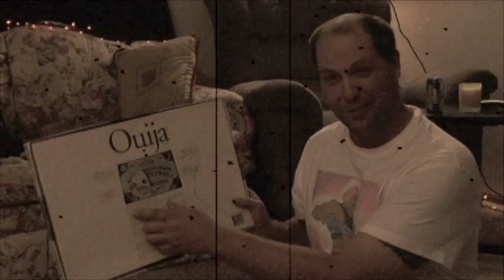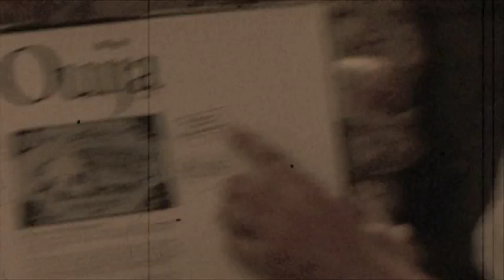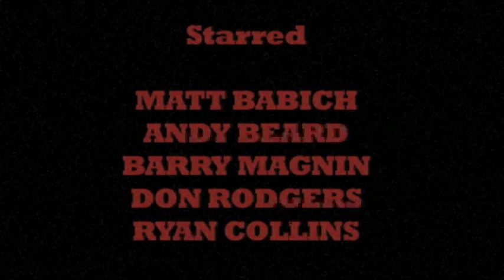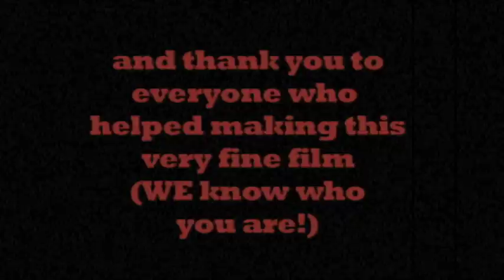H-Ween N-Ween Part 2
Sucky and his pals have a pajama jammy jam and conjure up the dead!  Wanna guess how that turns out?